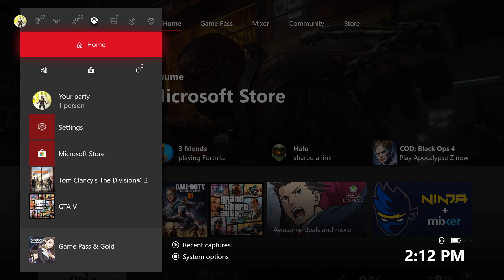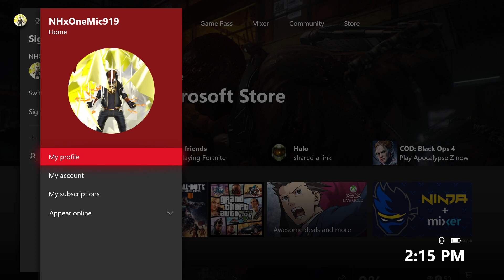The new era of NHG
the new-look begins

XBL  NHxOneMic919
PS4 NHG_OneMic919